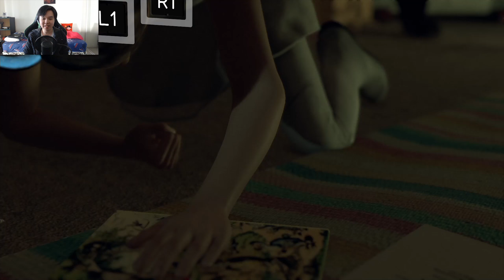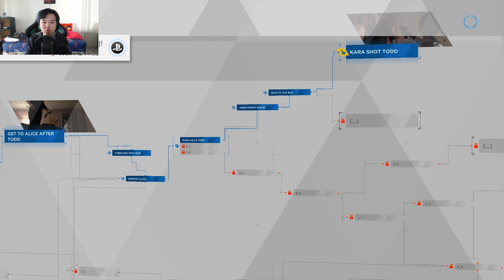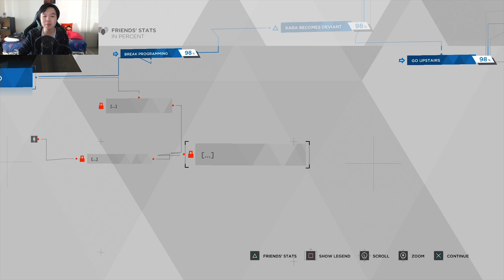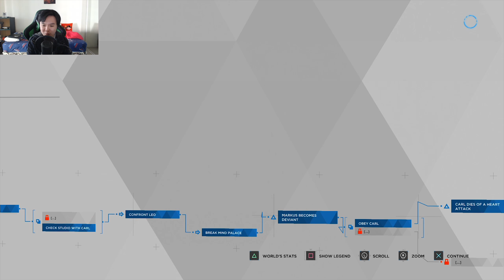The reason why there's a petition to BAN this game | Detroit pt. 3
We're at the point in the game that a bunch of ill-informed parents of silly impressionable children were UP IN ARMS about this game.